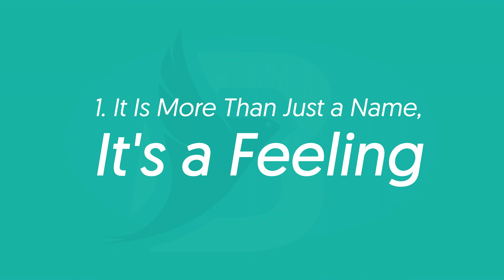Best Children and Baby Business Name Ideas Suggestions | Brand Names Generator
If you are looking to name your children-and-baby business then Brandlance is the right place! We can help you find the right children-and-baby company name and we can also help you with brand name ideas.